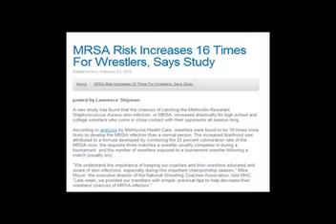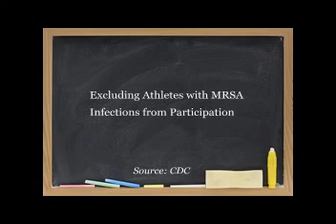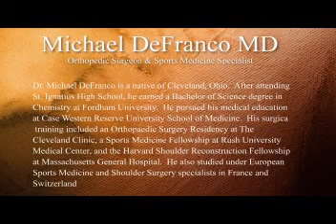Wrestlers Risk For Staph Infections (MRSA)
Sports Injury Forum -Michael DeFranco MD | Guest
Robert Hines, M.D.
Orthopaedic Surgeon, Sports Medicine Specialist
Head team physician Oklahoma University Wrestling Team  | Olympic Wrestling Team Physician (2008)
DrMDK.com